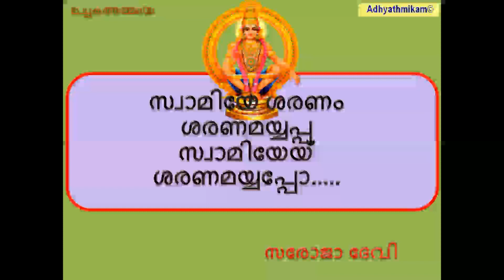മച്ചകത്തമ്മയേ സരോജാ ദേവി Machakathammaye Saroja Devi